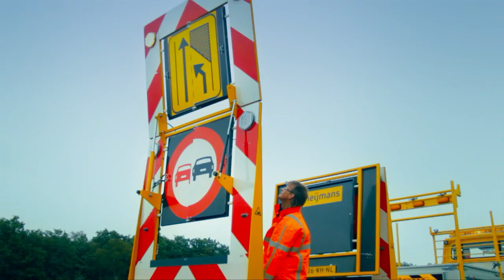Heijmans Volgwagen (Voorwaarschuwingswagen)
Het plaatsen van voorwaarschuwingswagens werd tot voor kort met 2 trekkende voertuigen gedaan. In Nederland is het niet toegestaan om 2 aanhangwagens te vervoeren aan 1 voertuig met trekhaak. RDW heeft dit niet goedgekeurd.

Al jaren is de behoefte naar een RDW goedgekeurde oplossing op het gebied van calamiteitenbestekken. Om snel en met minder mensen te kunnen werken bij calamiteiten.